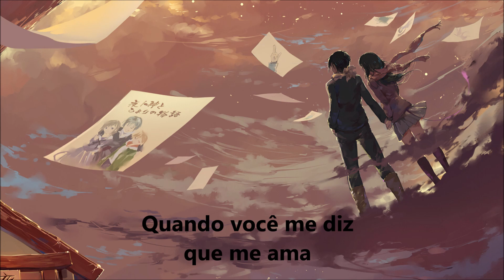Eyzin |Sorriso Perfeito| (Prod.BarTie)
A vida é pra quem tem coragem *
Obg a todos que me apoiam e incentivam